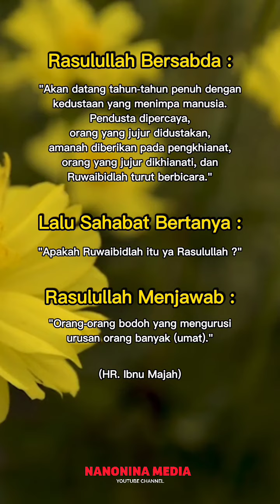Kedustaan renungan harian motivasi nasehat inspirasi kehidupan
Kedustaan